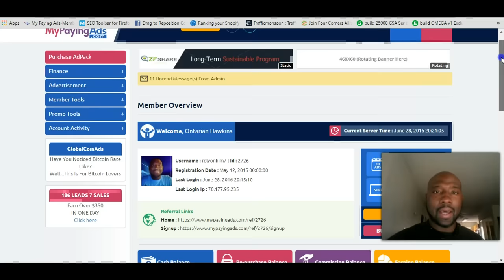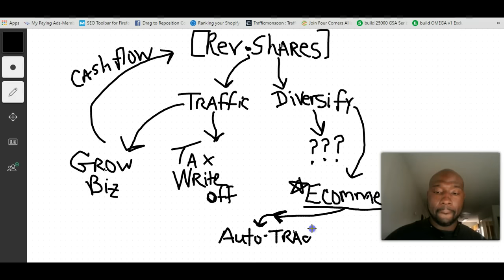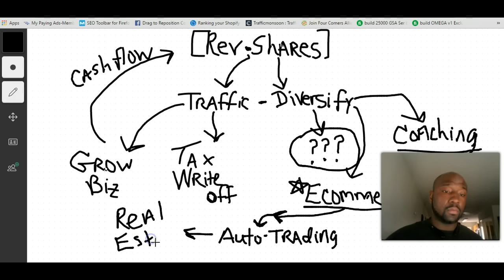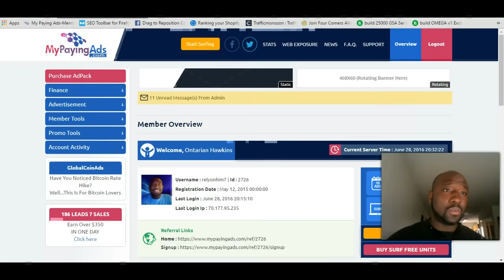MyPaying Ads Review & Update Plus Diversification Model to Make More Passive Income Online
In this video review, I am going to touch on Mypaying ads and give you a formal update with this rev share program and also go into talking about diversification in order to make more passive income online.

Mypaying ads update
mypayingads
traffic monsoon
fort ad pays
top share global
make money online
get paid to advertise
best ways to make money online
digital altitude home based business
best home based business opportunity to start
exitus elite home business